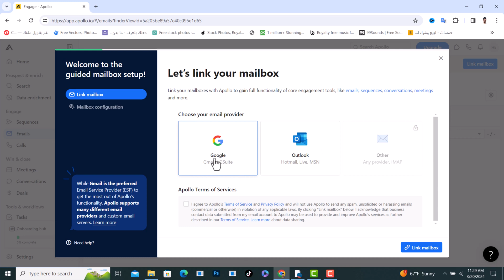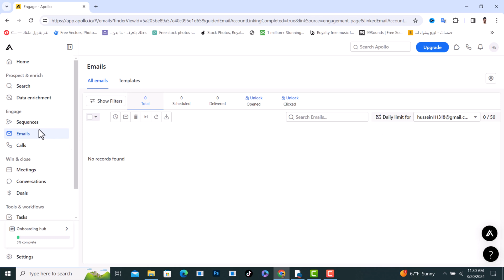How To Link Mailbox To Apollo.io